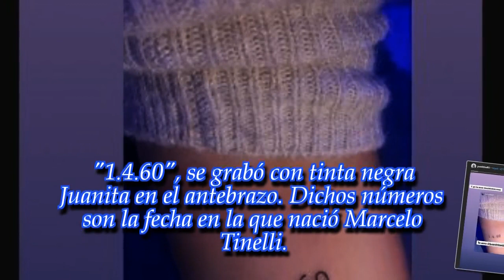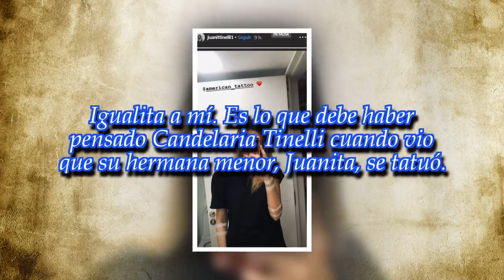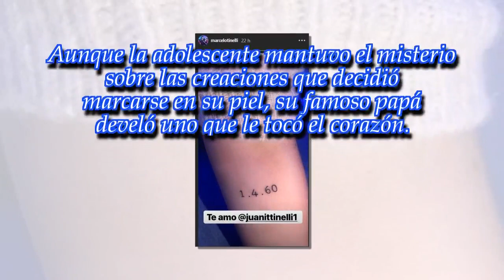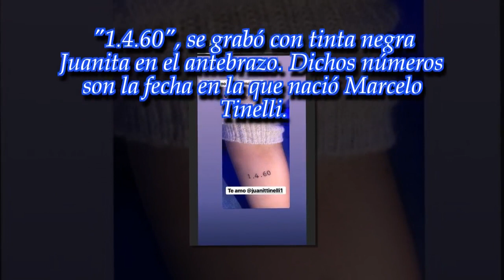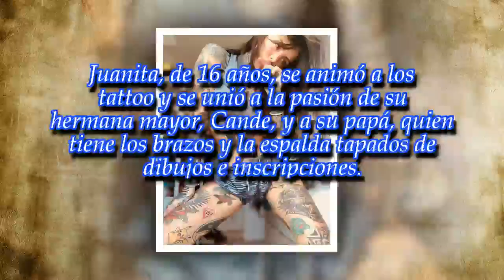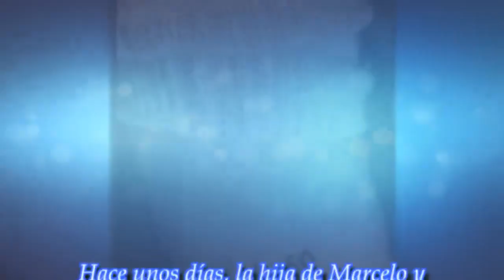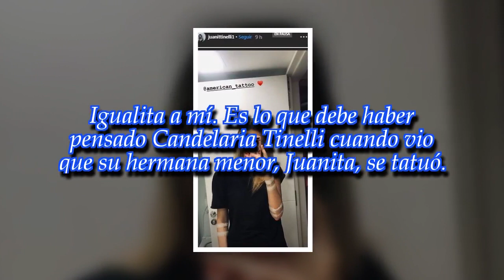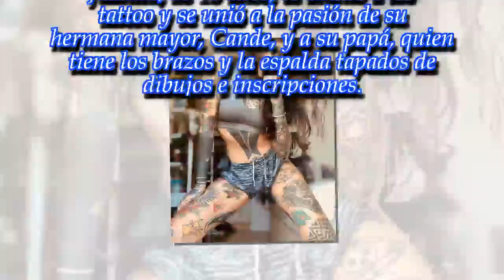La reacción de Marcelo Tinelli al ver el tatuaje de Juanita